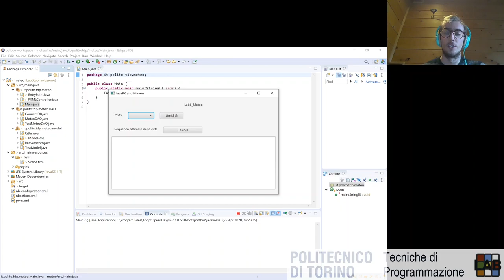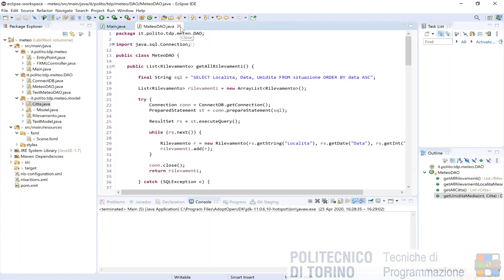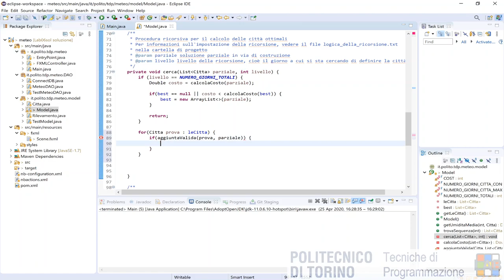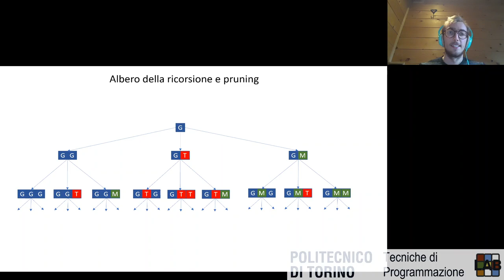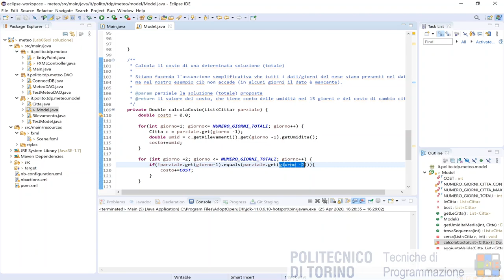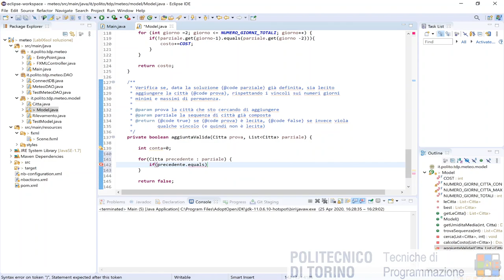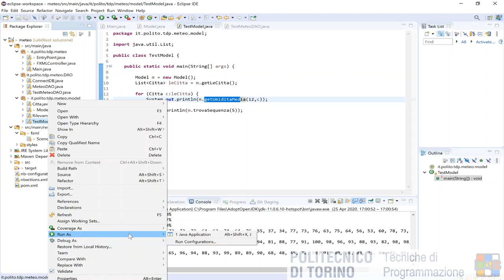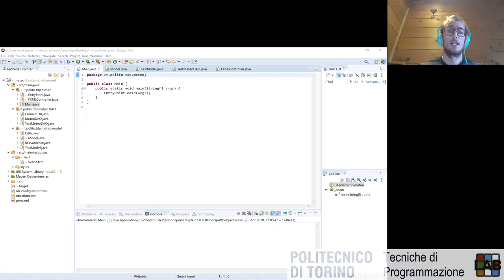TdP-Lab-06: Soluzione Laboratorio 6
Soluzione proposta al Laboratorio n. 6

Nota: il filmato è stato realizzato nell'anno 2019/2020, grazie allo studente collaboratore assegnato al corso, Philippe Bich.